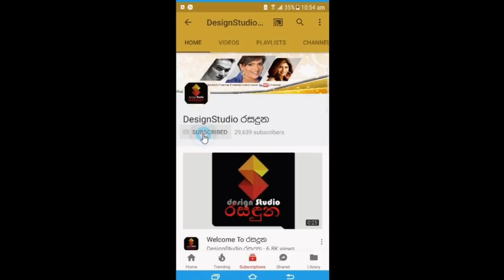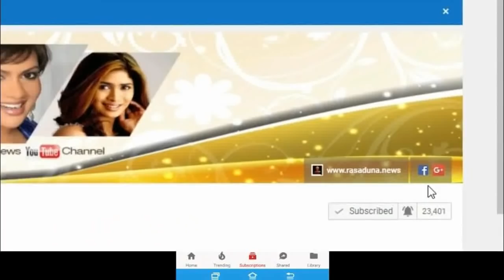රටම කතාවුනු ශානක හා හංසිනීගේ විවාහා චායාරූප පිටුපස කවුරුත් නොදැන සිටි අපූරු කතාව.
Photography by  - AMAYA CREATIONS - GIRIULLA
Dressed by.          - MSK SALON - KULIYAPITIYA

"පෙනුමෙන් මිනිස්සු මනින්න එපා කියන්නේ මේ නිසා තාමයි බං..
මේ පොටෝ එක දැක්ක පලවෙනි දවසේ ගොඩාක් අය කින්ඩියට හීනාවුනා..."
මේ දෙන්නා මෙහෙම දෙන්නෙක් කියලා හීනෙකින්වත් හිතුවද
රටම කතාවුනු ශානක හා හංසිනීගේ විවාහා චායාරූප පිටුපස කවුරුත් නොදැන සිටි අපූරු කතාව.News